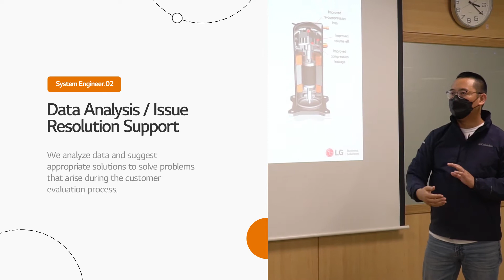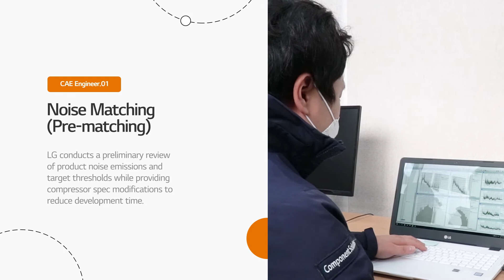LG Compressor & Motor Technical Supports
LG Compressor & Motor has a team of engineers with engineers that have over 20 years of experience.
With their expertise and long acquired skills, they are able to diagnose and solve problems quickly and professionally.
Let’s go watch those LG Engineers at work! Watch the video below!